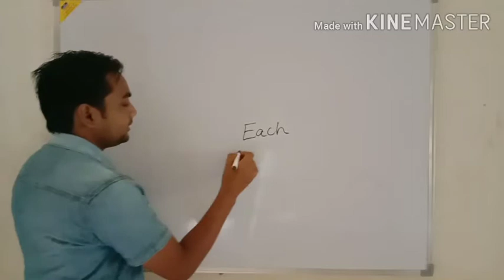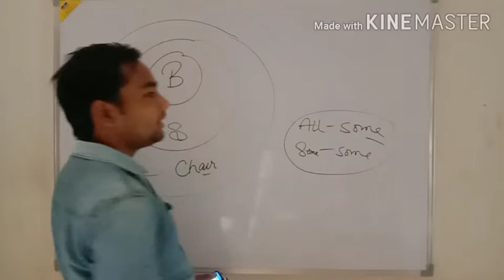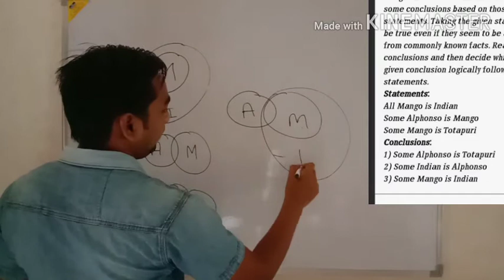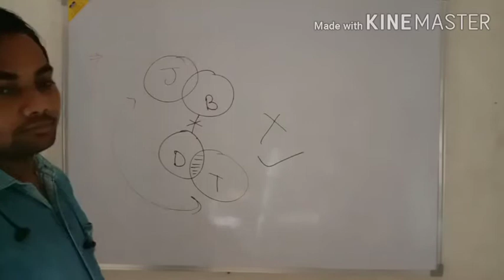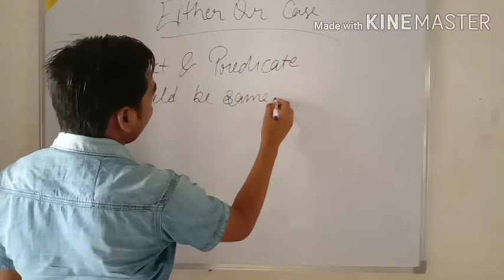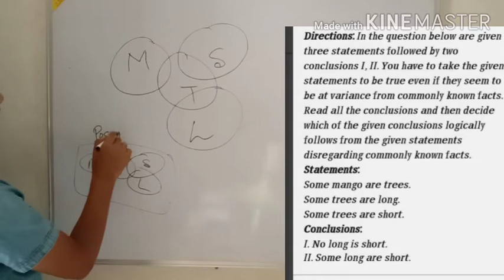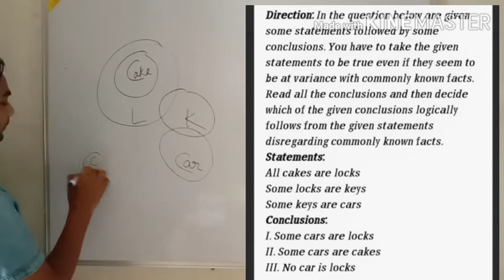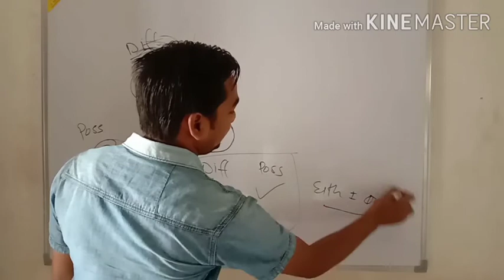Syllogism Part-2 | Syllogism EITHER OR case in Hindi & English Tricks for IBPS || RRB || SBI || SSC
syllogism is the important topic for banking exams and SSC and Railway this topic is very easy if you try to solve any questions with this trick.
 you can got 5 marks in 5 questions this topic is very relevant for upcoming exams.